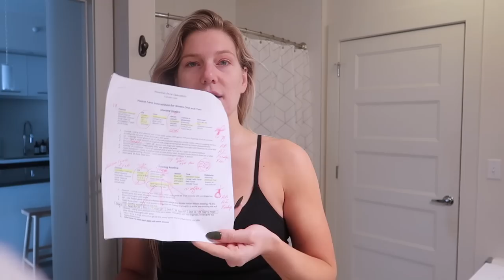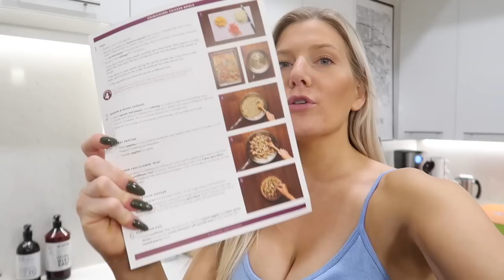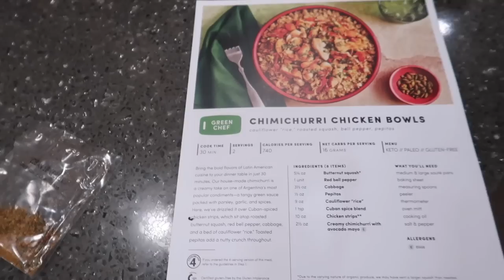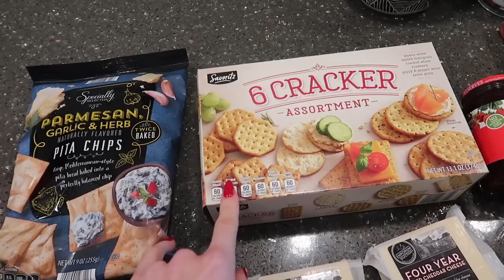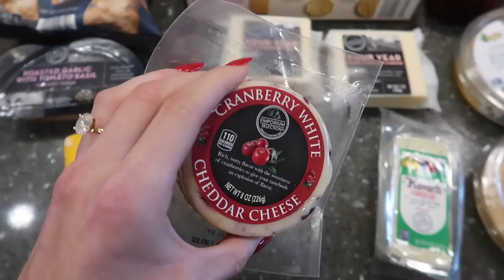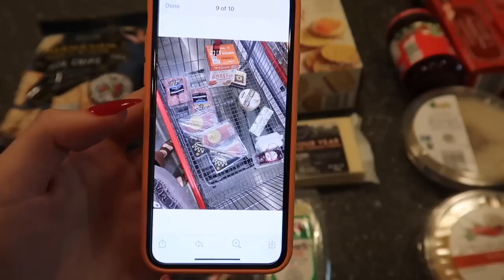HUGE Charcuterie Board Haul, Designer Thrift Store Haul & Opening Up!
If you want to try out Vivrelle, use code BLAIRCOOLEY to skip the waitlist & get $50 credit!!!

Products mentioned:
Fav workout top
Aerie leggings (fav for lounging)
New balance shoes
Forever 21 blazer